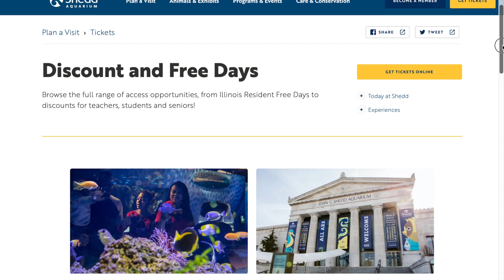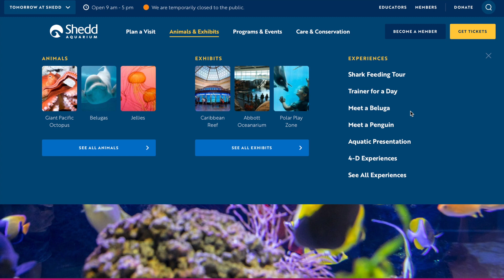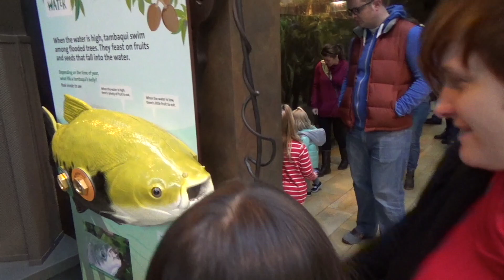Extraordinary Experience at Shedd Aquarium | Lost Files Series | Family Travel Vlog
The family took part in the Extraordinary Experience at Shedd Aquarium in Chicago, IL.  In this flashback episode, the family checks out all the sea creatures and gets a chance to play with the penguins.  Our favorite part was watching the amazing Dolphin Show.